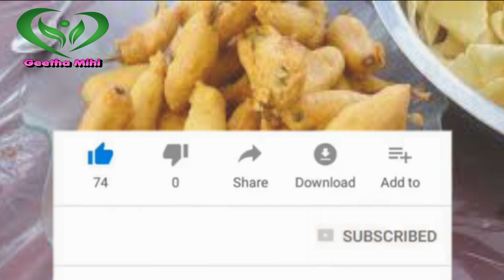Karpura valli bajji / Vomavalli Bajji health benefits @Geetha Mihi